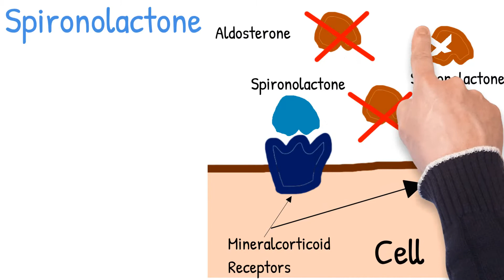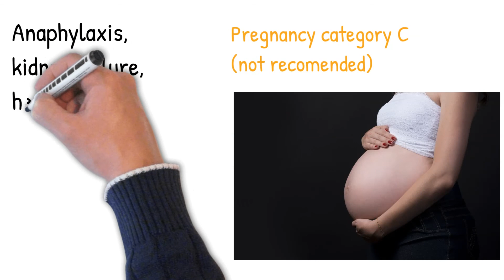Spironolactone - Mechanism of action, use and side effects, simply explained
what spironolactone is used for

what spironolactone good for

what spironolactone does to your body

what spironolactone does

remove_circle_outline
what spironolactone treat